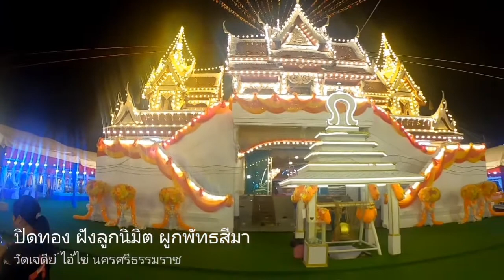วัดเจดีย์ (ไอ้ไข่ )ตอนกลางคืน ช่วงงานปิดทอง ฝังลูกนิมิต ปี 2565